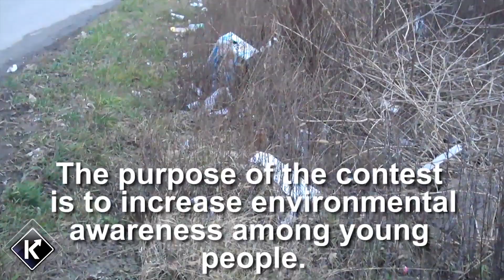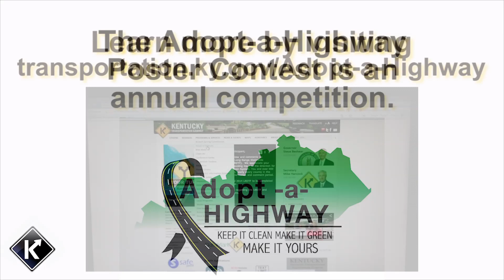KYTC Minute - January 8, 2015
The Annual Adopt a Highway Poster Contest winners have been  recognized.